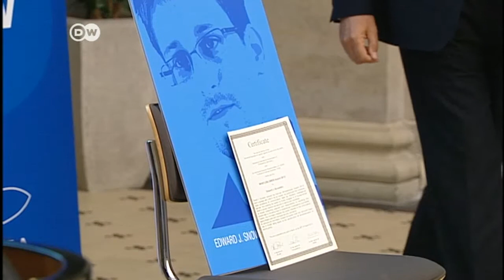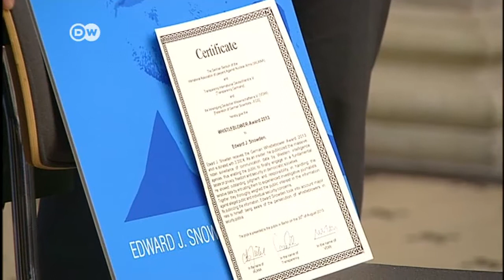Ehrung für Whistleblower Snowden | Journal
Mehrere Bürgerrechtsgruppen haben den ehemaligen
US-Geheimdienstmitarbeiter  Snowden für das Aufdecken von
weitreichenden Spionageprogrammen der USA und Großbritanniens
ausgezeichnet. Eine Preisverleihung in Berlin ohne Preisträger.